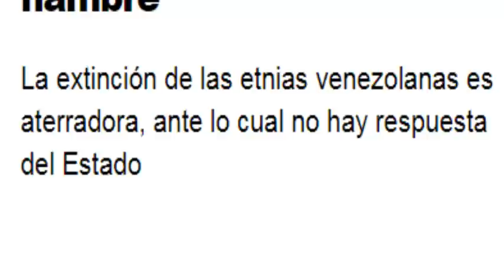ULTIMA HORA CULPAN a MADURO de TODO NOTICIAS DE HOY 12 ENERO 2021 NEWS INTERNACIONALES INDIGENAS 12,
PARA QUE SEAS PARTE DE ESTA FAMILIA, y ESTES ENTERADO/A DE LAS ULTIMAS NOTICIAS DE VENEZUELA y el MUNDO.

BOGOTA, noticias de colombia hoy martes 12 de enero 2021,
CARACAS, noticias de venezuela al dia de hoy martes 12,
ee.uu, noticias de estados unidos hispanos americanos 2021,
QUITO, noticias de acuador hoy martes 12 de enero 2021,
noticias de peru hoy martes 12 de enero 2021,
MADRID, noticias de espana de enero 2021,
SANTIAGO, noticias de chile hoy martes 12 de enero 2021,
BUENOS AIRES, noticias de argentina hoy martes 12 de enero 2021,
SANTO DOMINGO, noticias de republica dominicana enero 2021,
D.C. noticias de mexico martes 12 de enero 2021,
habana, noticias de cuba la isla caribena enero 2021,
SAU PAULO, noticias de brasil martes 12 de enero 2020,
noticias de bolivia evo morales perdio el poder enero 2021,
MOSCU, rusia noticias en ESPAÑOL enero 2021,
BEIJIN, china noticias en enero 2021,
TEL AVIV, JERUSALEN, israel noticias en ESPAÑOL enero 2021,
iran TEHERAN en ESPAÑOL 2021 enero Noticias,

CNN EN ESPAÑOL NOTICIAS martes 12 de enero 2021,
BREAKING FOX NEWS NOTICIAS EN ESPAÑOL enero 2021,
FOX NEWS EN ESPAÑOL NOTICIAS martes 12 enero 2021,
NEWS FROM VENEZUELA Y EL MUNDO ENTERO enero 2021,